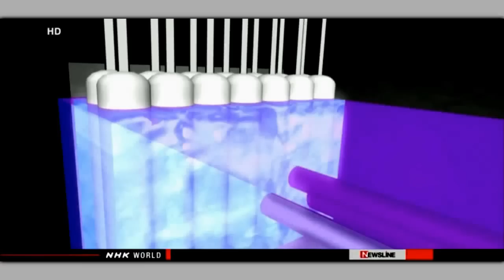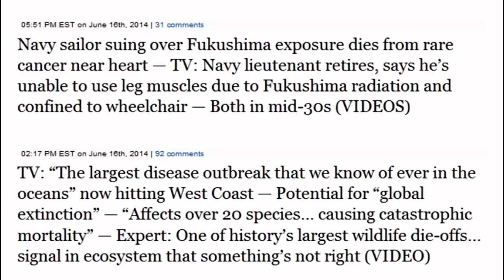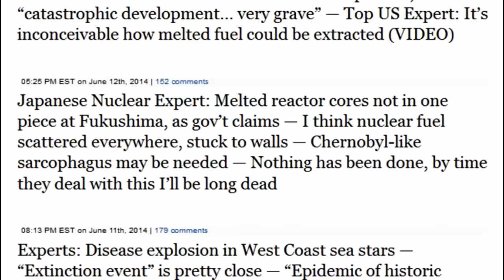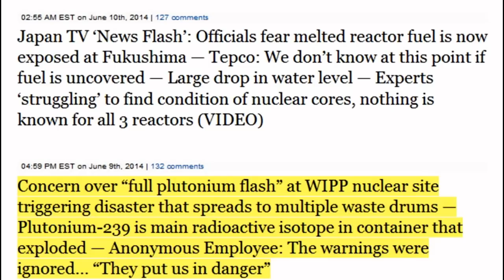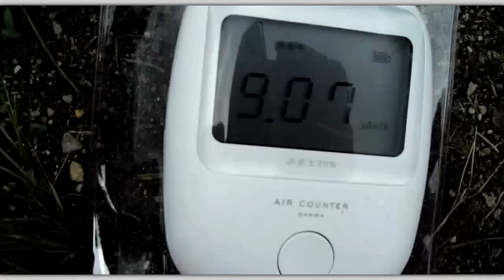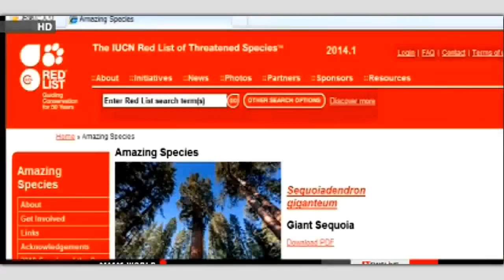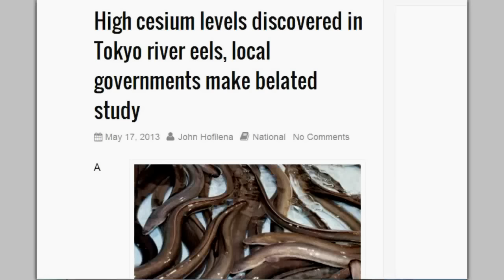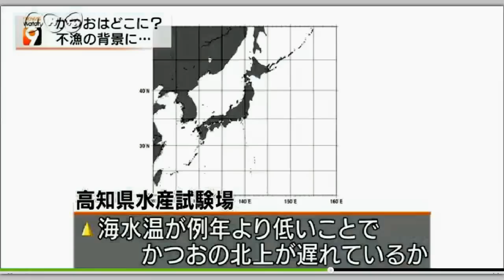Fukushima Ice Wall Plan Melting & more update 6/16/14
TEPCO finds water in tunnels not yet frozen
Workers at the crippled Fukushima nuclear plant say their effort to freeze radioactive water in underground tunnels hasn't gone as planned.
In April, they began pouring chemical solutions into tunnels at the No.2 reactor. They hoped to freeze the water to stop it flowing out to the sea.
But tests show the water remains above freezing temperature.
Operator Tokyo Electric Power Company believes objects in the tunnels are preventing the coolant from spreading evenly. They also said running wastewater is slowing the process.
They say they are planning to find ways to control the water currents and add pipes to pour in more coolant.
They say they may not be able to complete the frozen barrier by the end of the month, and dry up the tunnel next month, as scheduled.
They are trying the same process in a tunnel around the No.3 reactor. About 11,000 tons of wastewater is believed to be in tunnels at the two reactors.
TEPCO hopes to remove wastewater from tunnels around all reactors in fiscal 2014.
The utility also has to deal with groundwater flowing into the plant from nearby hillsides and mixing with contaminated materials. Workers have been creating a 1.5-kilometer underground wall of frozen soil surrounding all four damaged reactors.

Residents briefed on waste site
The Japanese government has completed a series of briefings for people from 2 towns in Fukushima Prefecture on a plan for storage facilities of radioactive soil and waste.
It has conducted 16 briefing sessions for former residents and owners of land plots to be used for the proposed intermediate storage sites in Futaba and Okuma towns near the crippled Fukushima Daiichi Plant.
The government plans to purchase 16 square kilometers of land in the area.
Many residents expressed concern that the site for the final disposal has not been chosen although the waste is to be removed from Fukushima Prefecture within 30 years after storage begins.
Some residents asked the government to inform them of how much it is willing to pay for the land.
The government plans to build storage facilities and start bringing in contaminated soil and waste in January.
It must come up with a plan that prefectural and municipal governments and residents can accept.
WTF?!  WHAT THE HELL?  WHAT THE FUCK?
$ 80 mil. given to Fukushima for reconstruction
Japan's government is granting about 80 million dollars to Fukushima Prefecture and its 16 municipalities. The funds will assist local rebuilding projects since the 2011 nuclear accident at the Fukushima Daiichi power plant.
The Reconstruction Agency announced on Tuesday that the financial aid includes designing public rental housing for returning residents who had to evacuate. Funds have also been allocated for the resumption of farming and industrial activities.
The money is part of about 1.6 billion dollars earmarked by the central government to help local governments jump start projects in areas where evacuation orders have been being lifted.
Reconstruction Minister Takumi Nemoto says the grants will help speed up rebuilding efforts in areas that experienced delays because of evacuation orders.
Nemoto said the government will continue providing needed aid for the prefecture's reconstruction.

Ishihara: Money ultimate decider for storage plan
Japan's Environment Minister has been trying to clarify comments he made about building intermediate storage facilities for radioactive soil and waste in Fukushima towns.
Nobuteru Ishihara appeared to say that money can solve any problems.
Ishihara held meetings with residents of the towns of Futaba and Okuma. They expressed concern about government plans to situate the facilities there, and asked for clarification about how much the government plans to compensate them for their land and buildings.
Ishihara and Chief Cabinet Secretary Yoshihide Suga discussed the meeting at the Prime Minister's office in Tokyo.
Nobuteru Ishihara later told reporters that money will ultimately decide what happens.
But he later said he hadn't meant to imply that it could solve everything. He said the government cannot propose an exact figure until residents accept the plan, but they will discuss the value.
The government hopes to begin sending contaminated soil and debris to the facilities from next January. But the plan needs approval from the host towns and Fukushima Prefecture.

Ishihara: Money comment was "misunderstood"

Fukushima governor irked over remark
Fukushima Governor Yuhei Sato has expressed displeasure over the environment minister's remarks.
Sato told reporters on Tuesday that the comments were made at a time when local people still haven't agreed to host the facilities.

partial song by onlymeith called the Unicorns Dream on dig.ccmixter.org